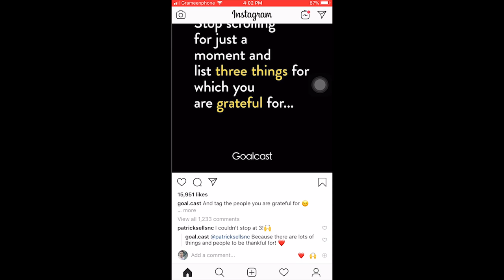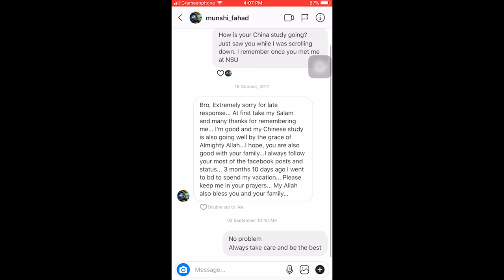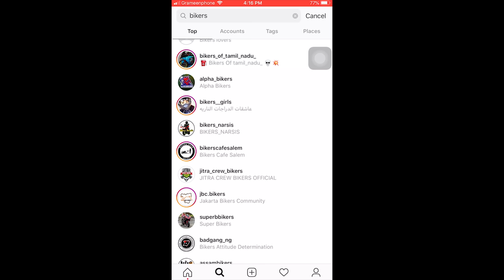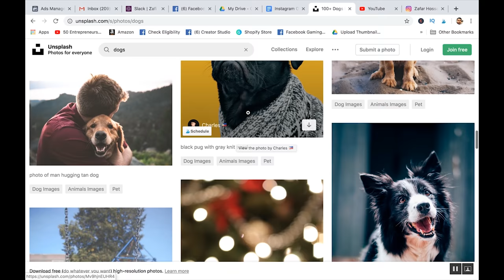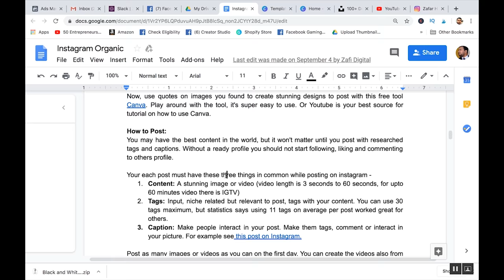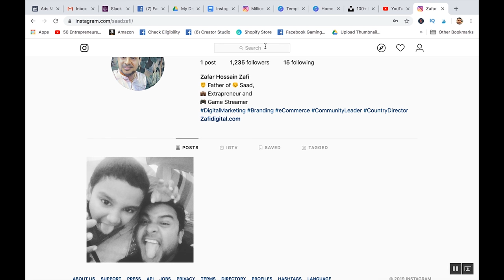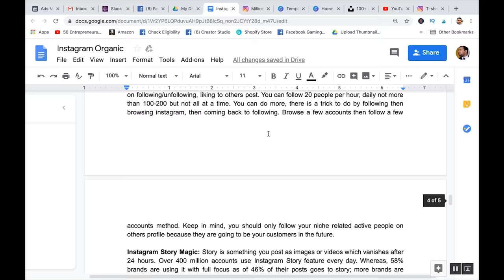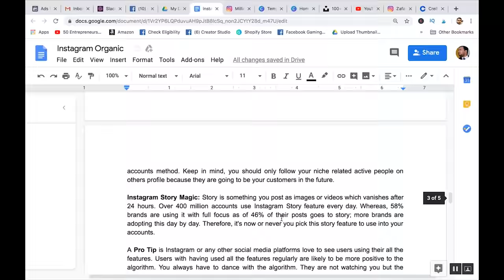Instagram FREE TRAFFIC Formula! হাজার ডলারের টিপ্স ফ্রিতে!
Moteefe বাদ দিয়ে এর চেয়েও বেশি প্রফিটের প্ল্যাটফর্ম ShineOn
Sell jewelry online, sell in USA and internationally.